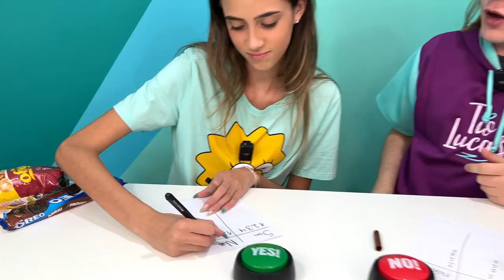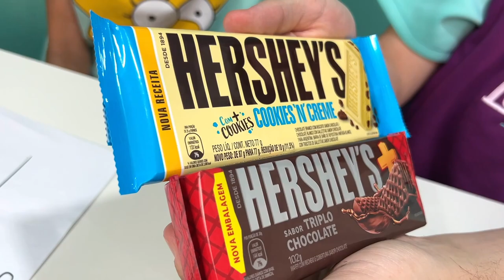DESAFIO ESCOLHA O BOTÃO SIM VS NÃO DE GULOSEIMA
Hoje Tio Lucas e Gabi vão se desafiar no SIM OU NÃO de guloseimas.